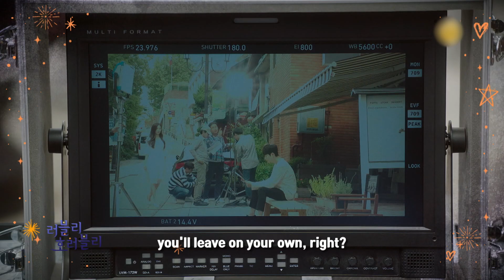(Preview) Lovely Horribly : EP.21,22 | KBS WORLD TV